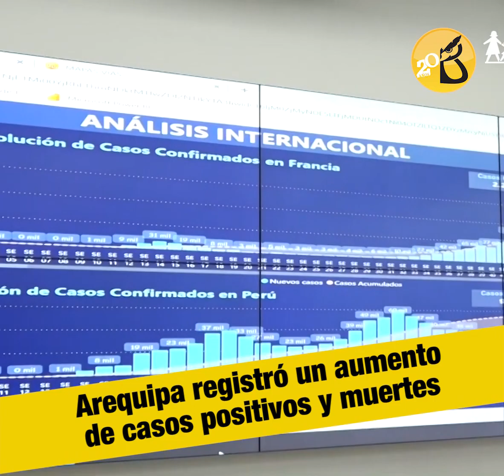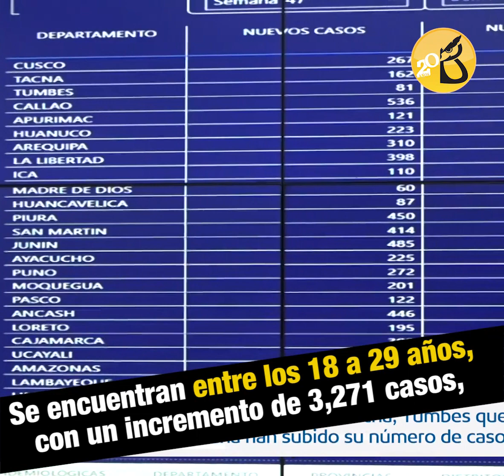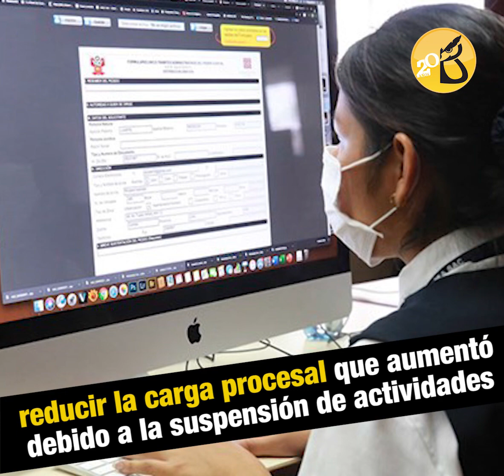‘Ley Chlimper’: Fallecido por protestas tenía solo 19 años | Al Vuelo Noticias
-Otorongos por la confianza. El gabinete de ministros de Violeta Bermúdez obtuvo el voto de confianza del Congreso sin mayores apuros. Consiguieron 111 votos a favor, 7 en contra y 1 abstención. Bermúdez saludó el desprendimiento de los otorongos, en vista de la urgencia del estallido social. Respecto a su discurso, este tuvo como ejes el garantizar la neutralidad electoral y una transferencia ordenada, la lucha contra la pandemia, la reactivación económica, educación y lucha contra la corrupción.

-Protestas dejan un muerto. Las protestas en contra de las agroexportadoras han cobrado su primera víctima en Trujillo. Jorge Yener Muñoz Jiménez murió durante el bloqueo de la carretera Panamericana Norte cuando  protestaba por sus derechos laborales en el distrito de Chao, en la provincia de Virú. El presidente Sagasti ha anunciado que se investigarán las circunstancias que terminaron con la vida del poblador. Mientras tanto en Ica, el bloqueo de carreteras viene generando malestar en los comerciantes quienes aseguran que sus productos agrícolas se están malogrando.

Incremento Covid-19 en 8 regiones. Las alertas se han encendido luego que el Mapa de Calor de EsSalud expusiera un incremento del índice de contagios en 8 regiones del país. Estas son Cusco 27%, Tacna 36%, Tumbes 65%, Callao 7%, Apurímac 26%, Huánuco 9%, Arequipa 3% y La Libertad 1%. La mayor incidencia la presentan personas que se encuentran entre los 18 a 29 años, con un incremento de 3,271 casos, según el estudio.

Renovación en el Poder Judicial. Este jueves se eligió al nuevo presidente de la Corte Superior de Justicia de Arequipa que asumirá el cargo por los próximos dos años. El elegido fue el juez superior Javier Fernández Dávila Mercado quien ganó en segunda vuelta con 17 votos, imponiéndose al magistrado César de la Cuba Chirinos. Mientras tanto, a nivel nacional, la Sala Plena de la Corte Suprema eligió por primera vez a una mujer como presidenta del Poder Judicial. Se trata de la vocal suprema Elvia Barrios, quien reemplazará al arequipeño José Luis Lecaros.